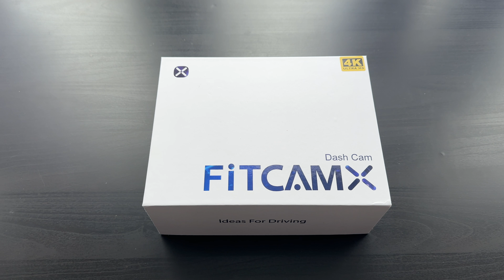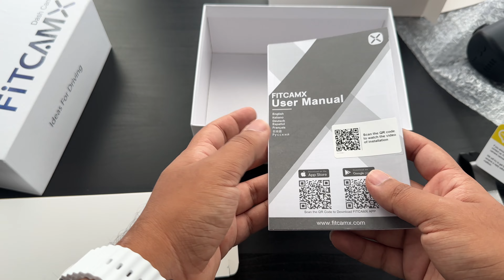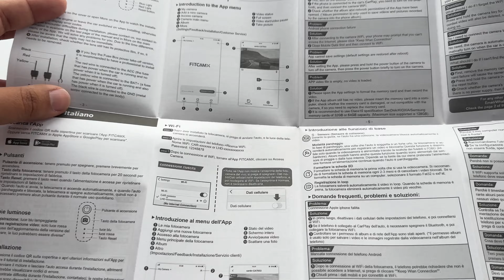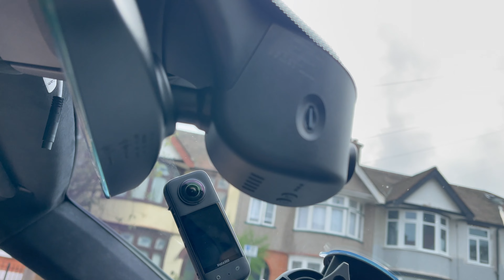FitcamX Dashcam - 4K Front & Rear OEM - Unboxing & Install (Porsche Panamera 2019+ BEST DASHCAM!)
Today we are installing the 4K front and rear FitcamX Stealth dash cam on our 2019 porsche Panamera! This video includes the unboxing, the install DIY Guide and also some footage so you can see the quality for yourself! The camera it self is hidden, so you can barely even tell there is a dash camera fitted, so I think this may be the best dash cam for your Porsche. Good for security and even recording track days.

The dash cam is also Wifi compatible so you can use your phone and the included app to download footage and setup any settings. However, I personally prefer to use the included micro SD card adapter and read the footage via a laptop!

If you have any questions, let me know below or via instagram on @RPTWENTYSIX

2. My Youtube channels Instagram -- @RPTWENTYSIX